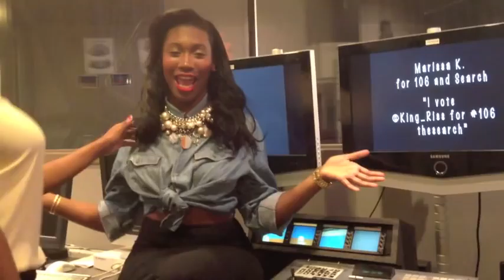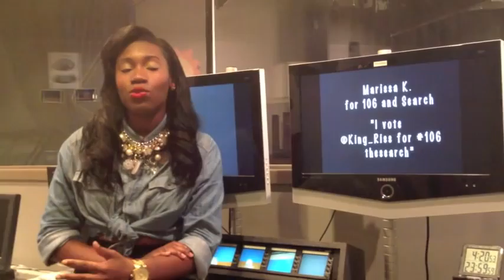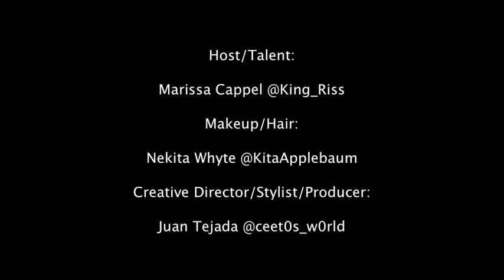Marissa K 106 and Search Audition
Hey Everyone, I am Marissa K. Brooklyn's New and Aspiring T.V. Personality. My dream has always been to host 106 & park ever since i was young. I made it my priority to work hard for this goal and keep working hard until I make it as a host. Please, Please!! Watch, Share, Retweet, Facebook MY video and help me make your TV my new home. Just tweet directly to @106andpark and say " I Vote for @King_Riss for 106andsearch" Tell a friend to tell a friend. Love you all, Marissa K signing off.